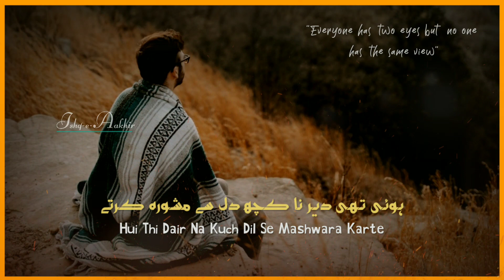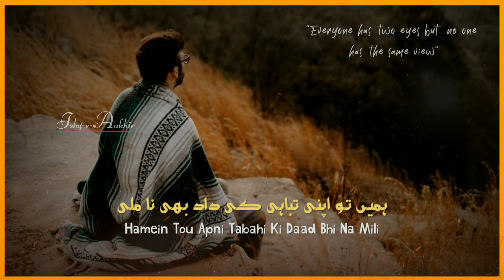Mata e Dard Ko Kis Dil Se Hum Juda Karte 🌹 Urdu Ghazal Poetry 🍁 Sad Urdu Ghazal 💔 Sad Urdu Poetry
"Mata e Dard Ko Kis Dil Se Hum Juda Karte" Best sad urdu ghazal poetry - Heart touching urdu shayari.

Writer: _ _ _ _ _

Narrator: Farrukh ❤

Label: Ishq-e-Aakhir

ISHQ-E-AAKHIR
The Best Channel On YouTube For Sad Urdu Shayari, Hindi Shayari, Urdu Sad Shayari, Sad Urdu Poetry, Urdu Ghazal, Urdu Poetry, Love Shayari, Attitude Shayari, Sad Status, Sad Whats-app Status,Urdu Sad Shayari Whatsapp Status, Status Poetry In Urdu & much much more.

Sad shayari is a form of Urdu poetry which belongs to the inner huff emotions of the listener's & viewers. There are times in life when you don't want to write to express your feelings. At that time, the Sad Urdu Shayari, Urdu Sad Ghazals, Sad Urdu Poetry help you. Sad poetry in Urdu, Urdu sad ghazals, Heart touching Urdu Hindi poetry can be used to express deep depressive emotions. Urdu sad poetry or Sad Ghazals in Urdu is a way to communicate your sorrows. Sad Urdu Shayari and sad emotional ghazals are the best ways to talk about the real, deep emotions of sadness.

You'll find separate playlists for long Sad Urdu ghazals or Sad Urdu Shayari & one separate short 2 lines sad whatsapp status videos. If you are a short 2 line poetry lover and if you want to enjoy some amazing Urdu sad shayari whatsapp status or sad urdu shayari status, sad poetry whatsapp status or status of poetry in urdu then you are in the right place.

If You Enjoy Our Videos